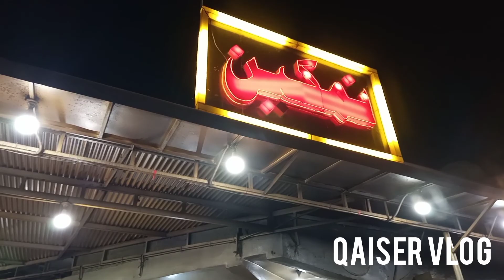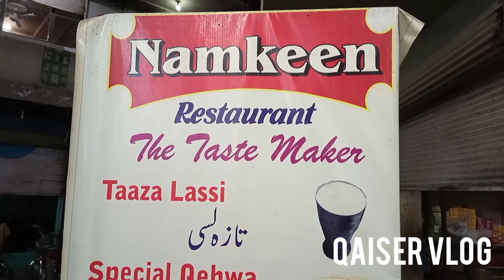BAR.B.Q FISH AT NAMKEEN RESTURANT | tasty food